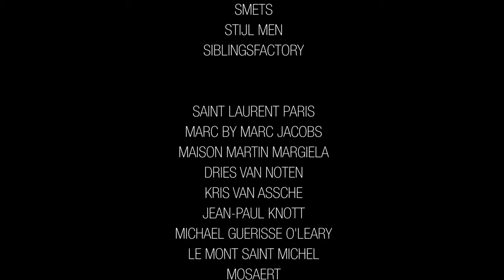Shooting Saint Laurent I Gaspard Ulliel et Jérémie Renier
For the highly anticipated release of the film SAINT LAURENT by Bertrand Bonello, Aymeric Watine has brought together, in exclusivity, french actors Jérémie Renier and Gaspard Ulliel for an exceptional fashion shoot for Elle Belgium and Sabato.

Photograher: David Carette
Styling and production: Aymeric Watine
Hair: Adrien Coelho for Adrien Coelho Premier Studio
Make-up artist: Mathieu De Mayer for Dior

Special thanks to:
Tine Claerhout & SOLID STUDIO
SMETS - STIJL MEN - SIBLINGSFACTORY

SAINT LAURENT PARIS - MARC BY MARC JACOBS - MAISON MARTIN MARGIELA - DRIES VAN NOTEN - KRIS VAN ASSCHE - JEAN-PAUL KNOTT - MICHAEL GUERISSE O'LEARY - LE MONT SAINT MICHEL - MOSAERT - PATEK PHILIPPE - DOC MARTENS - DIDDEN & CO - DE GREEF - HEROES